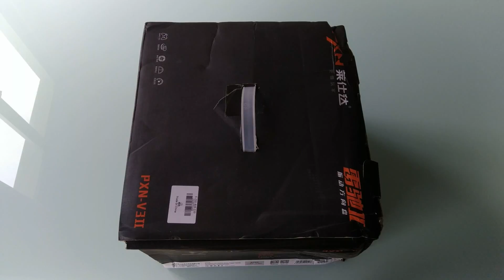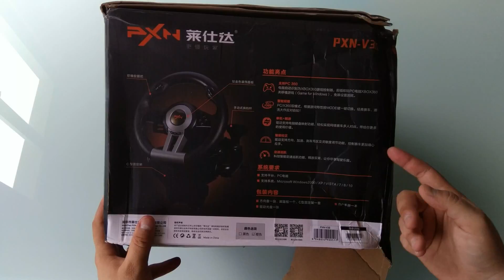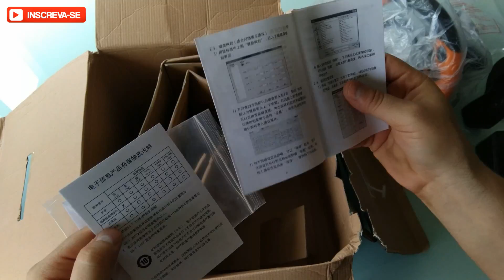Joystick Controle Gamepad Volante - PXN V3II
Joystick Volante para jogos de corrida, compatível com PC, PS3, PS4, Xbox360, Xbox One. Apresenta motor de vibração dual incorporado, para lhe proporcionar uma experiência de corrida mais realista e pedais de simulação dobráveis.

Itens incluídos na caixa:

1 x volante
1 x pedais
1 x manual em inglês e Russo
1 x CD de Driver

* Link para entrar no grupo de importação